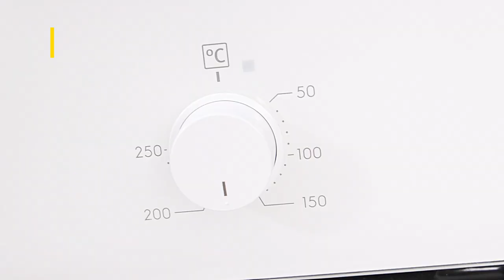How to Cook Beef Wellington: A Step by Step Guide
In this video, we'll show you step-by-step instructions on how to cook Beef Wellington. This classic dish is perfect for a romantic Christmas dinner or other special occasion.

Making beef Wellington is a bit complicated, but the end result is worth it. We'll walk you through the steps and demystify the process so you can create this delicious dish in your own kitchen!

Serve it with white sauce french mustard to bring out the full flavor of the dish and turn Beef Wellington into a little Christmas miracle.

✅ Beef Wellington recipe ingredients:
● beef tenderloin or veal - around 1kg/2lb 4oz
● onion - 1 large
● ham - 500g/1lb
● champignon mushrooms - 250g/9oz
● thyme
● butter - 50g/2oz
● puff pastry - 500g/1lb 2oz pack
● head of garlic - 1 pc.
● salt, pepper
● sunflower or olive oil -  3 tablespoons

✅ White sauce French mustard recipe ingredients:
● onion - 1 medium
● butter - 50g/2oz
● cream 20% - 200g/0,4lbs.
● flour - 2 tablespoons
● French / Dijon mustard  - 1 tablespoon
● salt, pepper

Video content:
00:00 Intro
00:30 Beef Wellington Ingredients
00:56 Preparing Beef Wellington
06:38 Making White sauce French mustard
08:56 Cooking Beef Wellington
11:10 Serving the Beef Wellington with White sauce French mustard